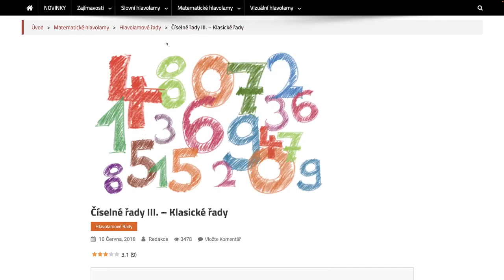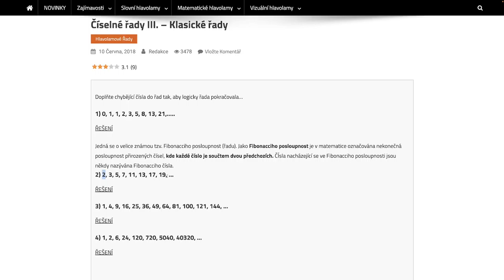Číselné rady III - klasické rady